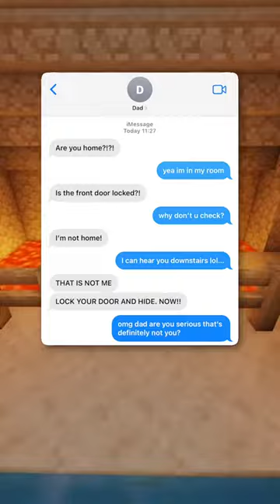SP sopor- Story Messages 2024 - Ep12